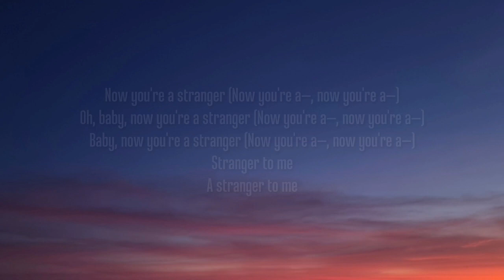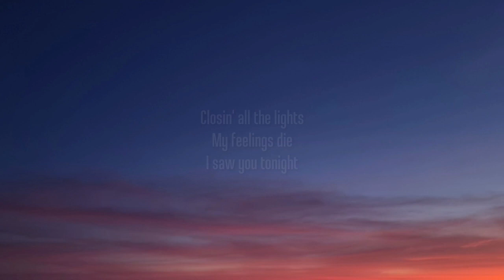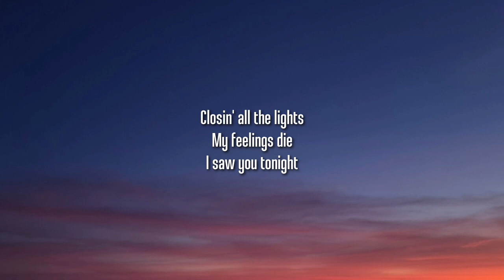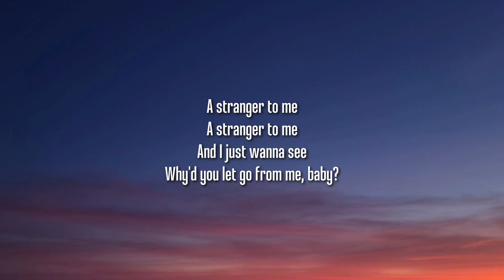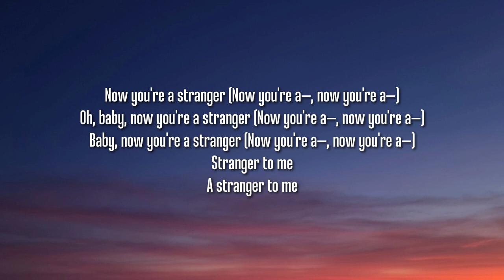RealestK - Stranger (Lyrics 1/HOUR)